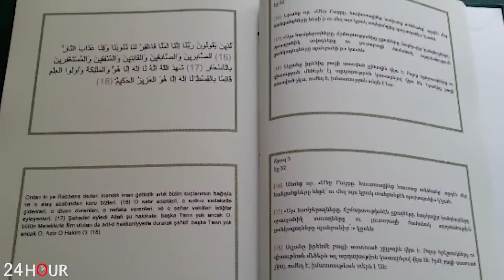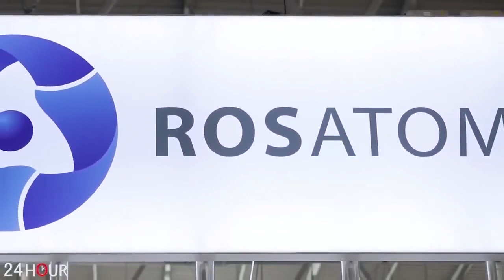ՇՏԱՊ. ՌԴ սարսափելի խաղ է սկսել. նա փորձում է իր կամքը պարտադրել Հայաստանին...